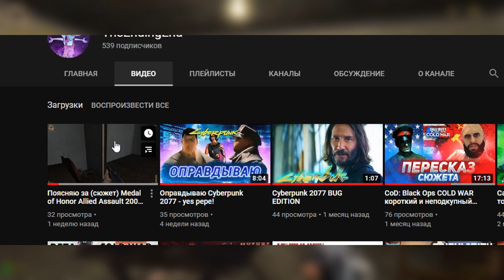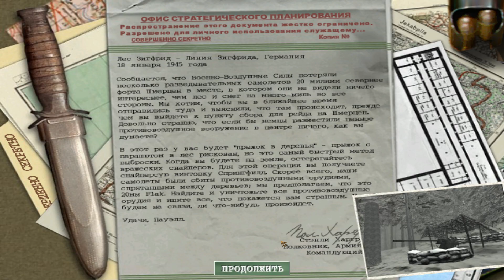[Ч.2] Поясняю за (сюжет) Medal of Honor Allied Assault 2002г.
Йоу, настоящим сообщаю, что вот и вторая часть обзора на Medal of honor allied assault готова. Ролик по техническим причинам был разделен на 2 части. Первую часть можете посмотреть ссылке